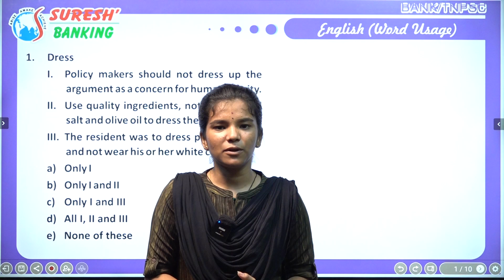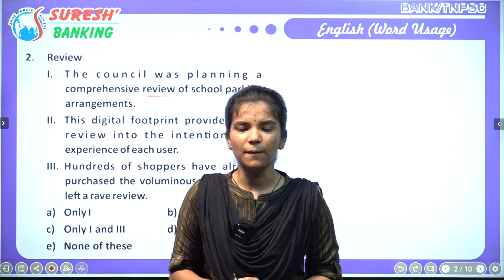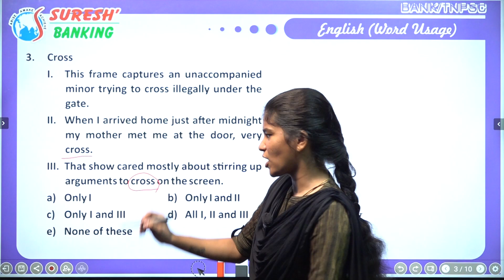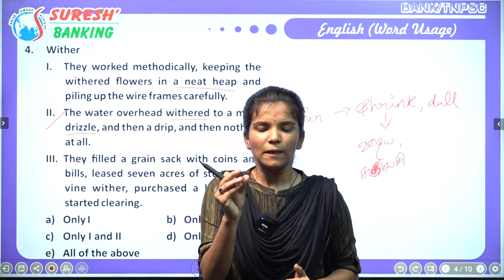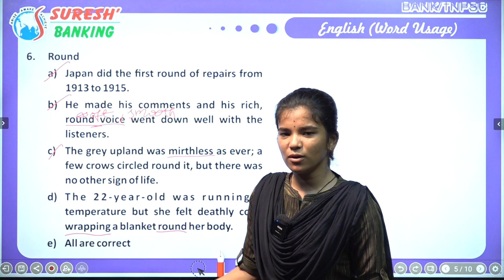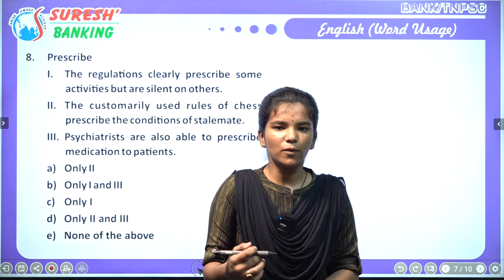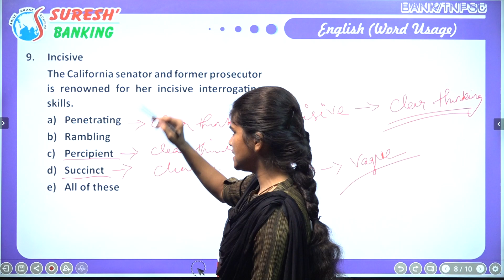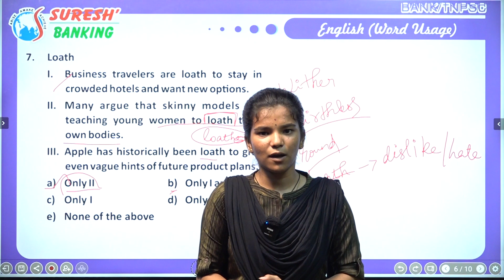ENGLISH | WORD USAGE | BANK \ INSURANCE | Suresh IAS Academy